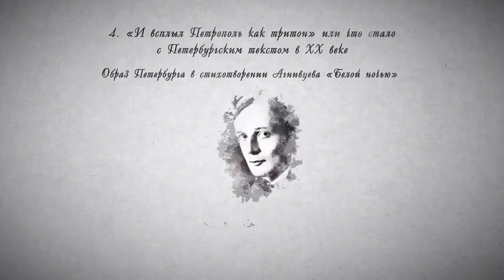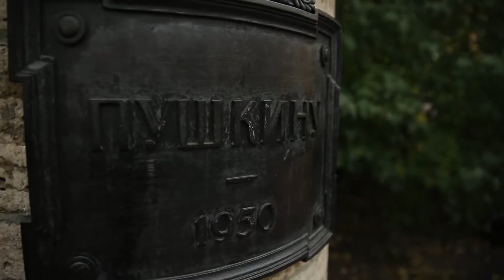Лекция 4.1 | Образ Петербурга в стихотворении Агнивцева «Белой ночью»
Лекция 4.1. Образ Петербурга в стихотворении Агнивцева «Белой ночью» | Курс: Петербургские перекрестки | Лектор: Мария Амфилохиева | Организаторы: Академия постдипломного педагогического образования (АППО), Всероссийская Ассоциация учителей литературы (АССУЛ)